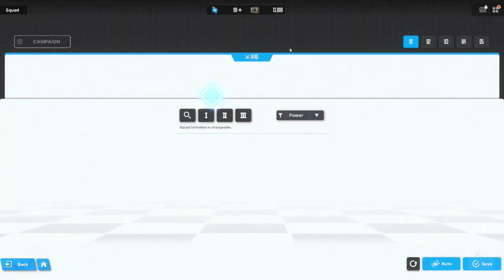ASMR | Goddess of Victory: Nikke - Did I Get Lucky?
@Shylily made me do it...